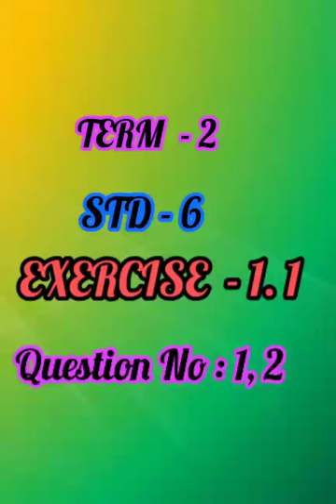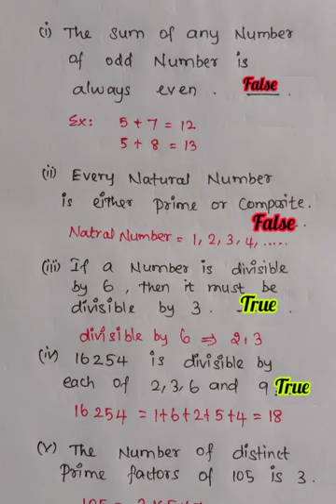CLASS : 6 | MATHEMATICS | EXERCISE : 1.1 | QUESTION : 1 & 2